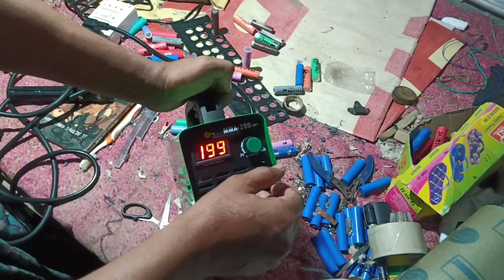Mini Portable welding machine,,,💥 🔥/ছোট ঝালাই মেসিন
Mini ARC portable welding Machine
AC welding Machine
Increase and decrease Amp as you can
All elctrode rod are working this machine

ছোট ঝালাই মেসিন
AC বিদ্যুৎ চালিত ঝালাই মেসিন
বাড়ানো বা কমানো সম্ভব
সমস্ত elctrode rod কাজ করে
যারা আমার Channel  টি প্রথম দেখছেন